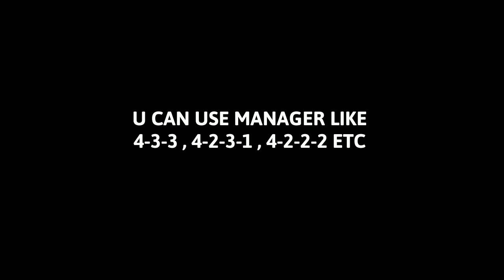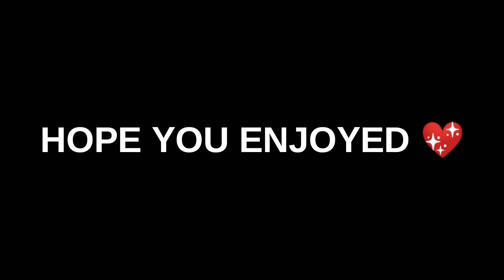TIKI - TAKA PASSING IN PES 2020 MOBILE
Tiki Taka Passing Is More Interested In
Online Matches

        IT helps A Lot To Win The Game 😉

 TIKI TAKA IS PASS AND MOVE
This Video Is All About TIKI TAKA
passing And Some Example Of TIKI TAKA